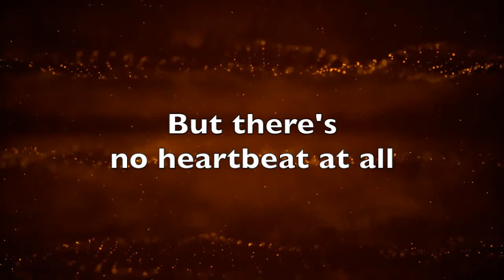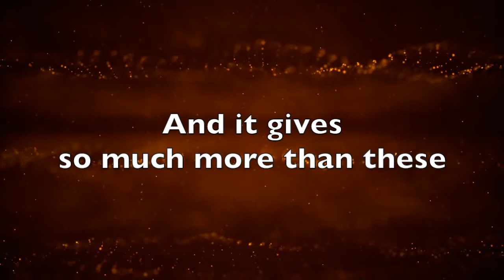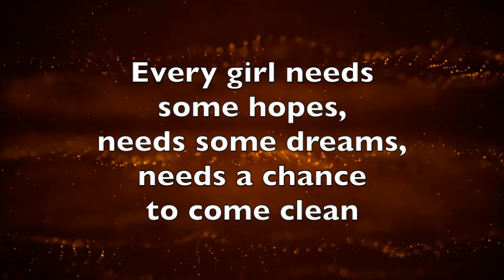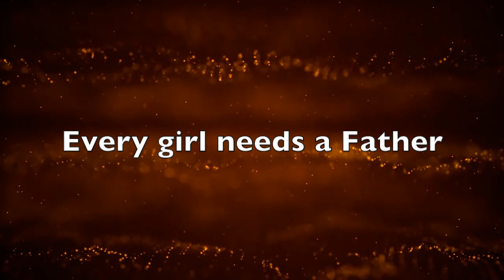Red Lights - Zach Hardison Band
After an impactful trip to Brussels, Belgium in 2013, the members of ZHB were inspired to write a song together.  Their visit to the red light district left the members of the band longing that the women of that industry be set free.  "Every girl needs a Father!"